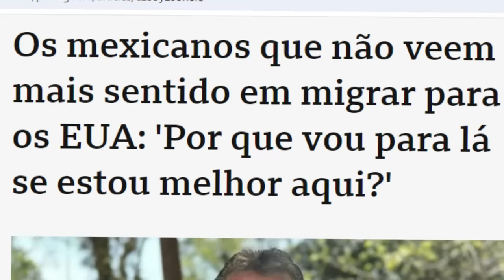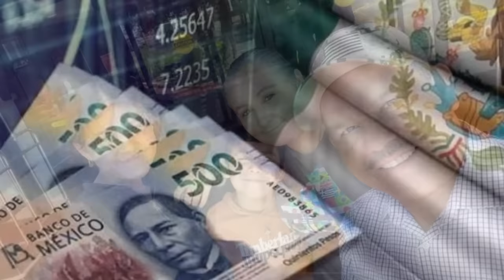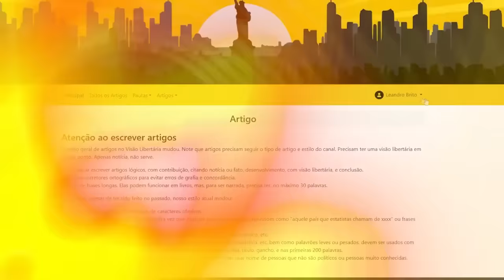Mexicanos NÃO QUEREM MAIS ir pros EUA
Ajude o canal:

16vmNcrA4Mvf7CaRLirAmpnjz1ZH3bWNkQ (Bitcoin)